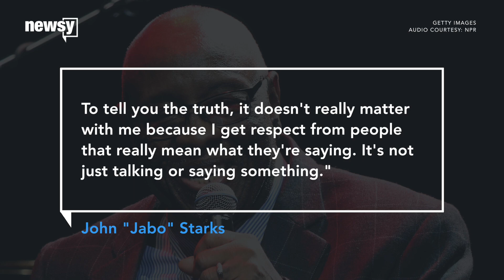Drummer John 'Jabo' Starks dies at 79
Drummer John "Jabo" Starks, known for playing with James Brown, died as one of the most-sampled funk drummers of all time.